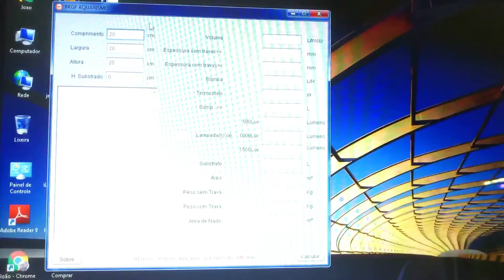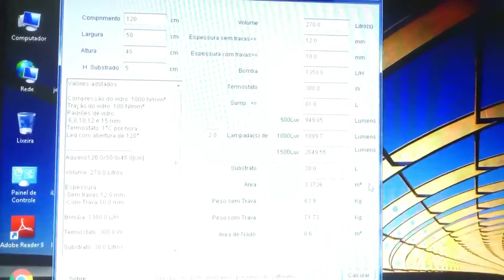Aquário de acrílico ou de vidro? Qual é melhor?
Veja como calcular a espessura do vidro, cálculo de lumens,  luminária watts por litro e muito mais.

Nesse vídeo respondo essas dúvidas:
"Genilson aqui: no passado utilizava-se muito a questão do watts por litro para as luminária hoje em dia ainda é utilizado alguma coisa disso? E a espessura de vidro ainda é utilizado tabela antiga ou ocorreu alguma atualização na espessura de vidro para os aquários e suas litragens? Não na questão do preço mais na questão de qualidade seria melhor um aquário em ACRÍLICO ou VIDRO?";
e
"Cristiano Moreira
Olá minha dúvida é referente ao lumens usado em determinado aquário como eu faço esse cálculo obrigado."

Esse é o link do canal do youtuber do engenheiro e professor Dr. Florisvaldo Bonfim, onde você encontra o programa atualizado de cálculo de aquário:

Fiquem a vontade para escrever suas dúvidas ou sugestões, comentando abaixo que farei o possível para lhe ajudar.

Venha conhecer o curso AQUÁRIO PLANTADO HIGH TECH FÁCIL
Ensina e revela as principais e melhores técnicas utilizadas pelos aquapaisagistas mais experientes do mundo para que você tenha condições de montar o aquário plantado dos seus sonhos. Para leigos e experientes.
Economize dinheiro e aprenda a comprar somente o que realmente importa. Esse curso fará você ser assertivo no que realmente é necessário.

Módulos:
01 Definição, conceito, estilos e formato do layout do Aquário Plantado High Tech ✓
02 Técnicas Conceituais artísticas aplicadas ao aquascape
03 Técnicas de construção, itens do hardscape e dicas de ouro
04 Como fazer fácil carpete volumoso e equipamentos para o aquário funcionar
05 Flora "high tech" e "low tech", fauna e peixes funcionais no combate a algas
06 Manutenção, podas, importância do PH, GH, KH e amônia
07 Mãos a obra! Montagem na prática com dicas especiais
08 Mãos a obra! Podando as plantas com técnicas na prática, mais dicas legais e inspiração

Essas técnicas farão você alcançar o esplendor da natureza dentro de sua casa, permitindo que você monte um hardscape lindo!

Apresenta as principais plantas, peixes e lista de equipamentos necessários para adentrar de vez nesse hobby com qualidade.

O curso foi desenvolvido de modo didático, prático e dinâmico, apresentando exemplos reais de aplicação que já te capacitarão para fazer montagens incríveis!

Por maior que seja nosso desejo e vontade de se expressar, sem conhecimento é muito difícil fazer uma bela montagem. Portanto, as técnicas são fundamentais para atingir o resultado que queremos.

Desfrute ainda mais desse hobby e torne-se um aquapaisagista!

Sobre o canal:

Dicas TOP sobre aquarismo, plantas de aquário, peixes e muito mais! Toda semana novidades e coisas úteis para o seu dia a dia de aquarista.
Aprenda junto comigo a montar um aquário lindo com técnicas utilizadas no mundo inteiro por profissionais em competições internacionais de aquapaisagismo. Técnicas essas que não servem apenas para o mundo dos aquários plantados, mas são muito úteis para todos os tipos de aquário, que tornarão seu aquário ainda mais bonito e como consequência, seu hobby será ainda mais prazeroso.
Sobre o dia a dia, aí vai uma situação real: O que você faria se seu aquário começasse a vazar muito? Desesperador, não é? É fácil de resolver, veja o vídeo desse canal . Esse é só um exemplo de quantas coisas legais e importantes você encontra aqui!
Além de tudo isso, me acompanhe na saga épica para tornar meu aquário apto para competir!
Seja bem vindo ao canal Rei do Aquário Plantado e a esse lindo mundo do aquárismo!